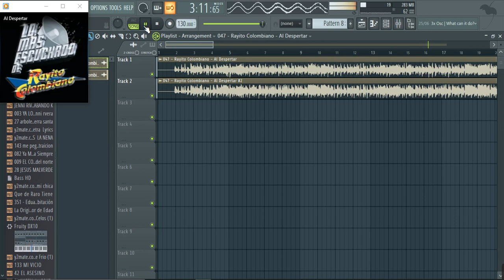Rayito Colombiano - Al Despertar Epicenter Shark